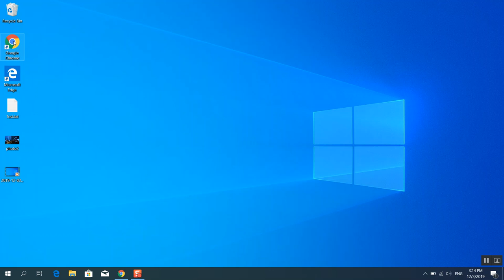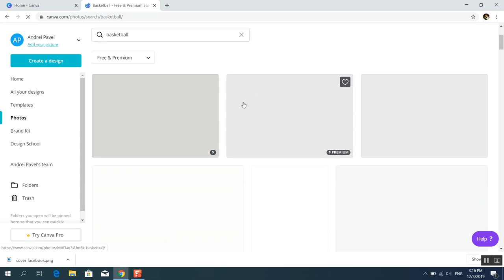Canva - How to create a Facebook cover